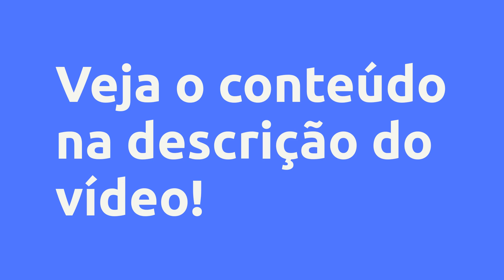Curso de NR-35 - DIEGO LIMA, Vale a Pena?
Um pouco sobre (informações do produtor):
Curso de NR-35

Este curso é indicado para estudantes e profissionais interessados em segurança do trabalho; com o assunto específico de prevenção de acidentes por realização de trabalho em altura.

Com o seguinte conteúdo programático:

Introdução a NR 35

Objetivo e Campo de Aplicação

Responsabilidades do Empregador

Responsabilidades dos Trabalhadores

Capacitação e Treinamento

Planejamento, Organização e Execução

Equipamentos de Proteção Individual, Acessórios e Sistemas de Ancoragem

Emergência e Salvamento

Glossário da Norma

Vídeos Explicativos

Vantagens:
Emissão de Certificado

Conteúdo elaborado por engenheiro de segurança do trabalho.

Conteúdo:

Pesquisas mais frequentes:
Curso de NR-35 - DIEGO LIMA, Vale a Pena? é bom?
Curso de NR-35 - DIEGO LIMA, Vale a Pena? vale a pena?
Curso de NR-35 - DIEGO LIMA, Vale a Pena? onde comprar?
DIEGO LIMA é confiável?
Quem é DIEGO LIMA?